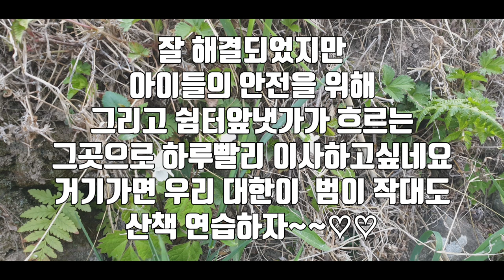dog#捨て犬그동안 대한이네 무슨일이? 대한늬우스~What happened? Korean News!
언제인가부터   대한이네 집에   날아드는  담배꽁초에  땡이엄마의 신경이  날카로워졌어요.그래서  제가 강아지들에게   욕을  가르치던중. 그러던 어느날 근처  선거 사무실에서   담배를 버리다  딱   걸리신   어르신 ~   직접  뛰어 내려오셔서 몇번이고  사과를  하시고   애들  간식도 사다 주셨네요
Since some time ago, Ddaeng's mom's nerves have become sharp with the cigarette butt flying into Daehan's house.So while I was teaching the dogs to curse, one day an old man who got caught throwing away a cigarette in a nearby election office ran down and apologized again and again and bought me snacks for the kids